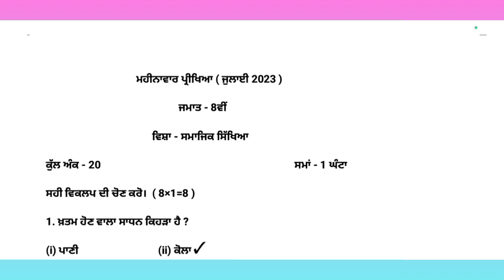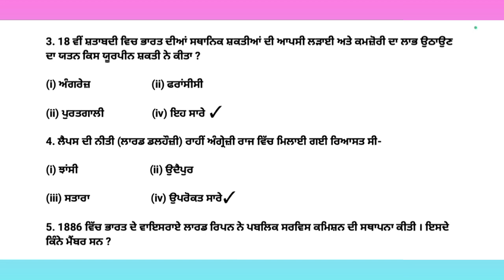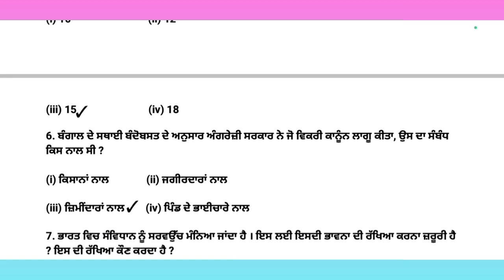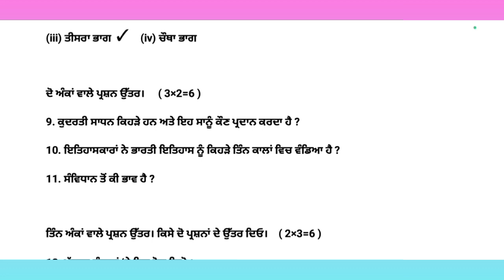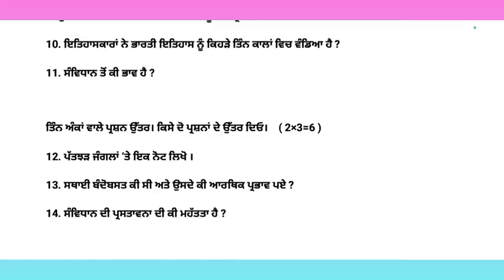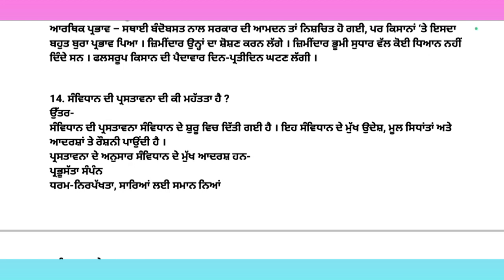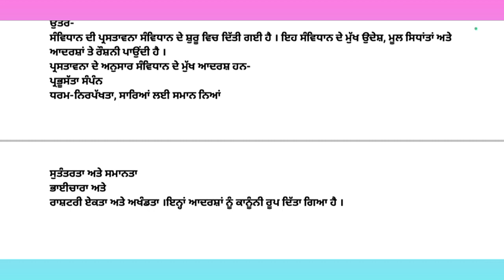pseb 8th class sst (ਸਮਾਜਿਕ ਸਿੱਖਿਆ ) bi monthly paper 2023 / sst paper / full solved / July exam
VIDEO TIPIC

pseb 8th class sst paper
pseb 8th class sst paper 2023
pseb 8th class sst bi monthly paper 2023
8th class sst July exam 2023
8th class sst bi monthly July exam 2023
sst July paper 8th
sst bi monthly paper 8th
sst paper 8th
sst paper 2023 8th